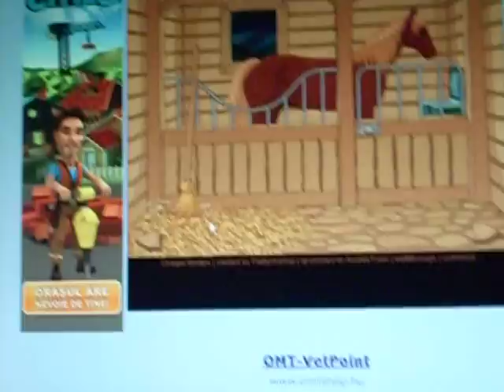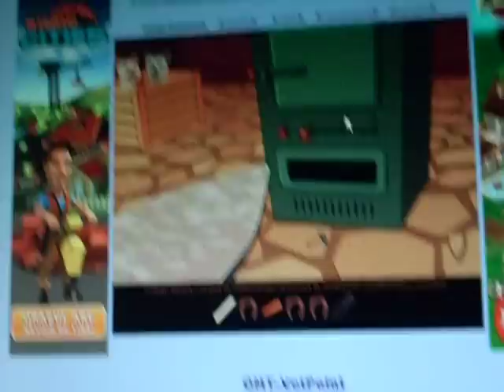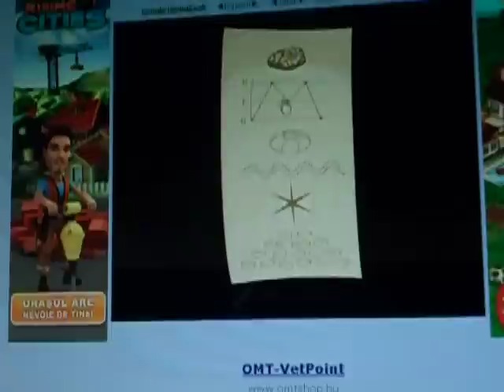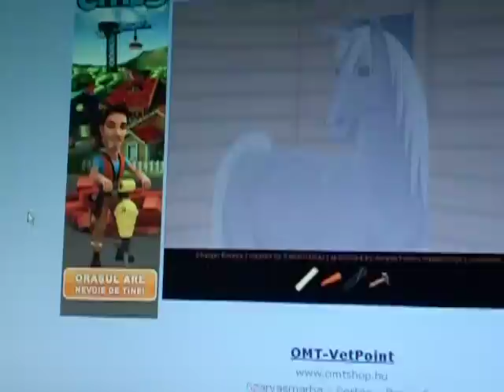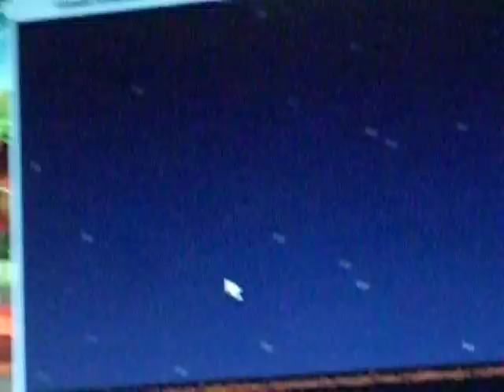lovas játékok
ebben a videóban megmutatom,hogy kell végigjátszani ezt a viszonylag nehéz játékot